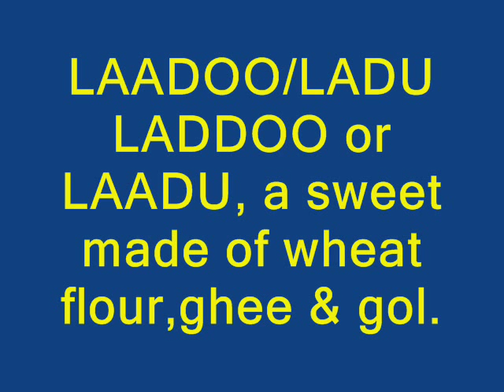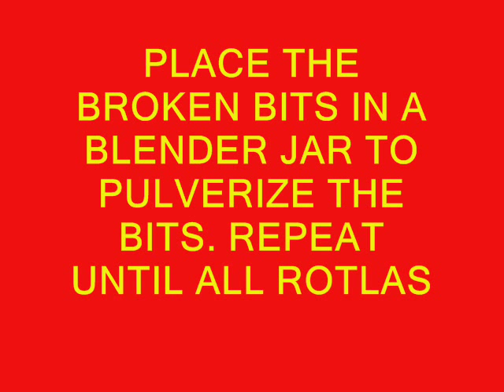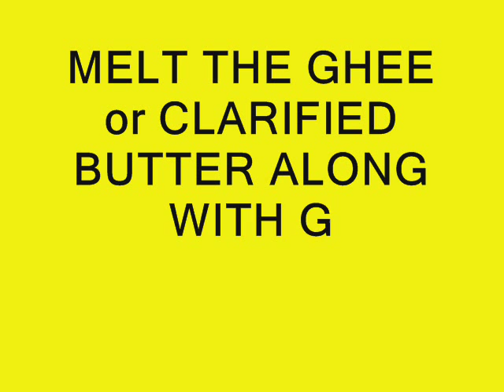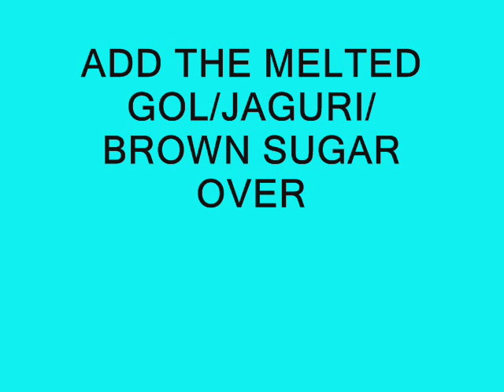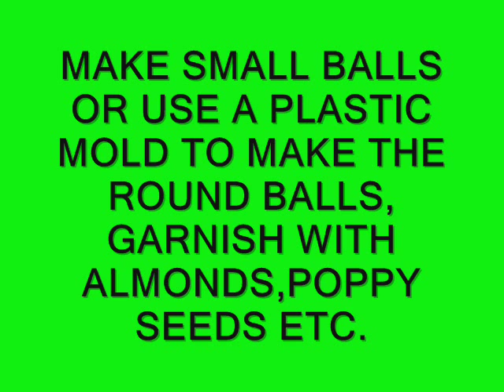154 CHOORMA NA LADOO A SWEET FROM INDIA.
HOW TO MAKE A CHOORMA NA LADOO FOR a festive occasion. A simple whole wheat flour sweet mad by using GHEE AND GOL ( CLARIFIED BUTTER AND BROWN SUGAR).